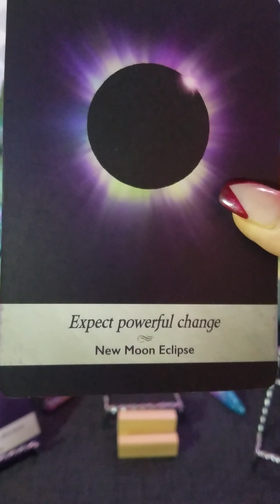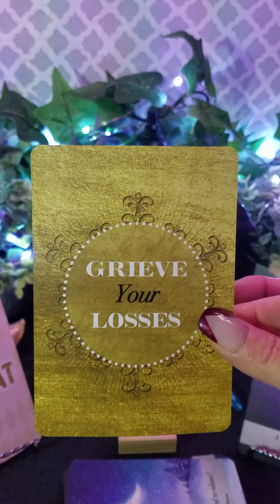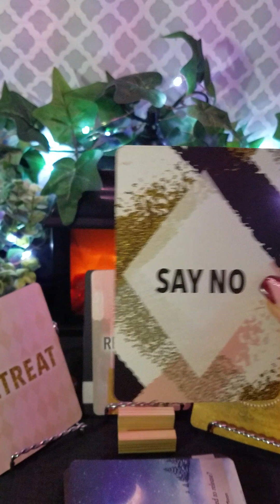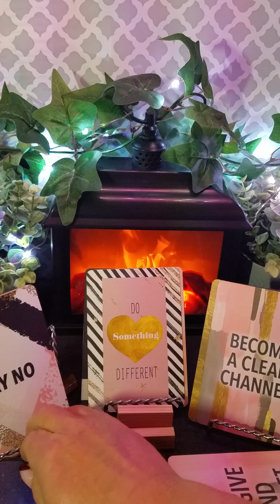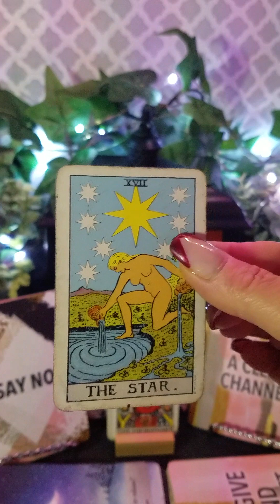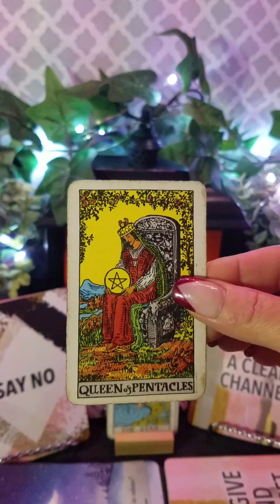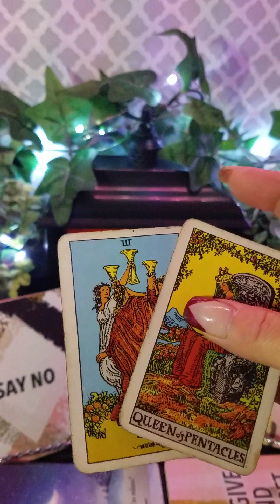BECOMING THE CLEAR CHANNEL FOR SPIRIT YOU GOT THE RIGHT STUFF JUST SAY YES